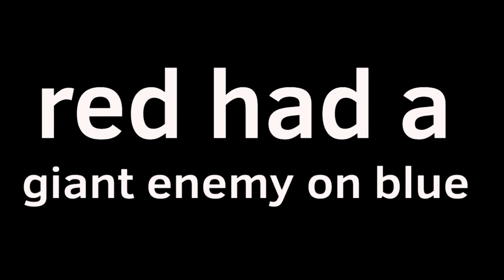TWOW1: the start